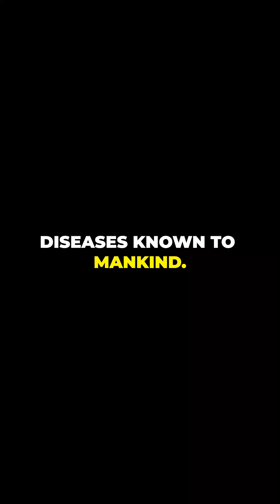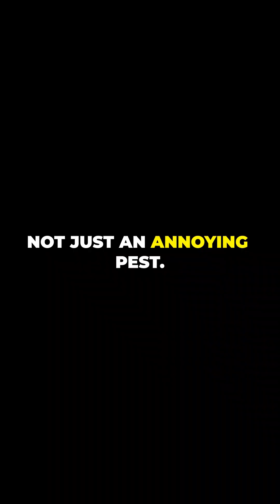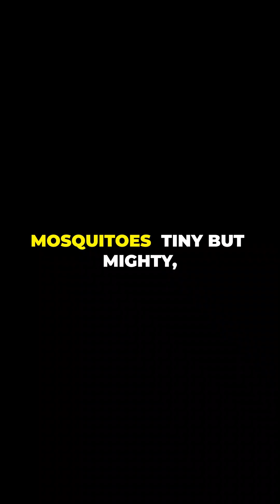The Hidden Dangers of Mosquitoes Nobody Warns You About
Did you know that mosquitoes are not just annoying pests but can also be deadly? In this eye-opening video, we reveal a startling fact about mosquitoes that will change the way you view these tiny creatures forever. From disease transmission to their surprising role in our ecosystem, we explore what makes mosquitoes more than just a summer nuisance. Watch to uncover the shocking truth behind their impact on human health and the environment.